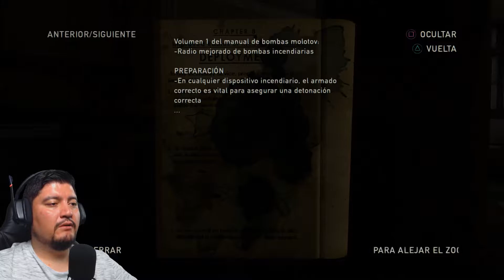13 | COMPAÑEROS DE VIAJE | THE LAST OF US | PS4 Gameplay Español Latino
Bienvenidos y Bienvenidas a este su canal!!! Este es el Gameplay en Español de The Last of Us -Remastered- en PS4.

The Last of Us es un videojuego de acción-aventura y supervivencia de terror desarrollado por Naughty Dog, lanzado y exclusivo para PlayStation el 14 de junio de 2013. Asumimos el control de Joel, un contrabandista con la misión de escoltar a una adolescente, Ellie, a través de los Estados Unidos postapocalípticos.

 -wikipedia-

▹▹▹▹▹▹▹▹ PROMOCIONES▹▹▹▹▹▹▹▹

▹▹▹▹▹▹▹▹RIG SETUP ▹▹▹▹▹▹▹▹
PF: PlayStation 4 v.6.02
MB: ASUS TUF Sabertooth Z170 Mark 1
CPU: INTEL i7-6700K @ 4.00GHz
WP: CORSAIR Hydro H90
MEM: CORSAIR Vengeance LPX CMK16GX4M4A2133C13 DDR4
GPU: ASUS GTX 1070 ROG STRIX VR O8G-GA
SSD: INTEL SSDSC2BP 480G4
SSD: INTEL SSDSC2KW 512G8 + WD 2TB SIII
PSU: EVGA SUPERNOVA 1000W G1
CAP: ELGATO HD60 PRO
MIC: NEEWER NW-800
WEBCAM: LOGITEC C920
KB: CORSAIR STRAFE RGB
MS: CORSAIR M65 PRO RGB
MPAD: MM800 RGB POLARIS
HS: CORSAIR VOID PRO WIRELESS + ST100 RGB